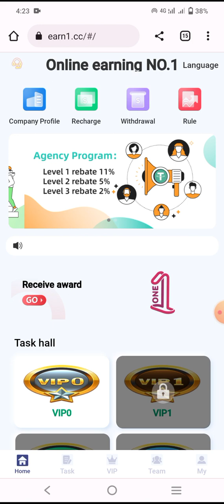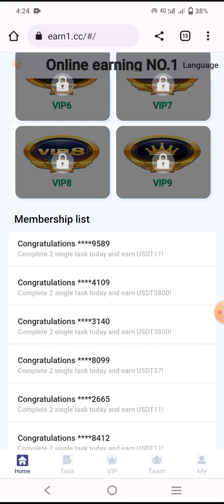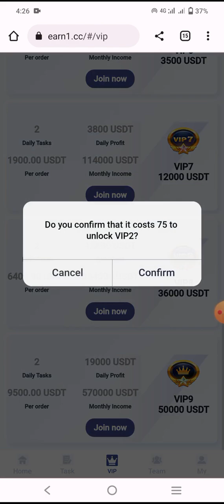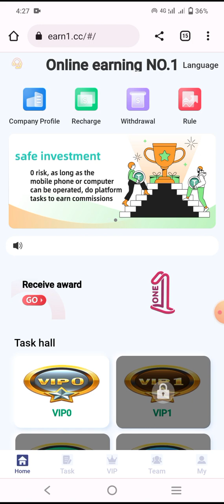GET 10 - 20 USDT DAILY WITHOUT INVESTMENT AND WITHDRAW FORM BINANCE - New USDT Mining Site